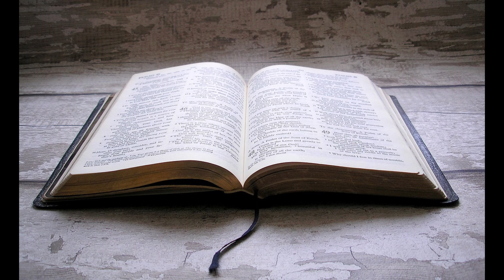Genesis 3 The Serpent Tempts Eve